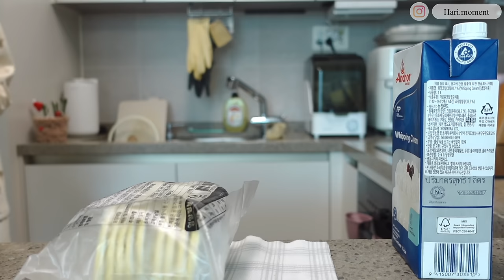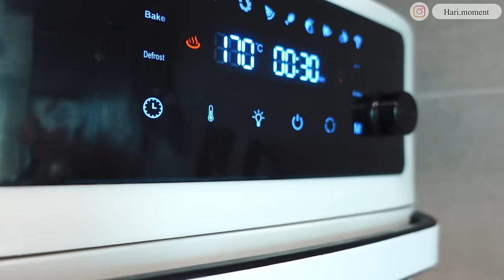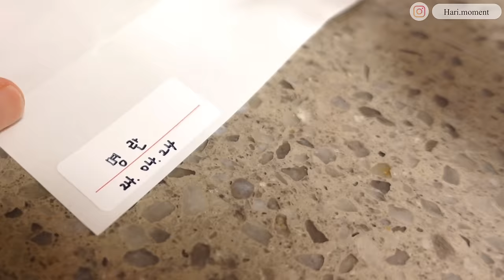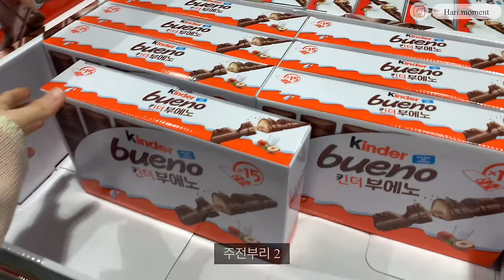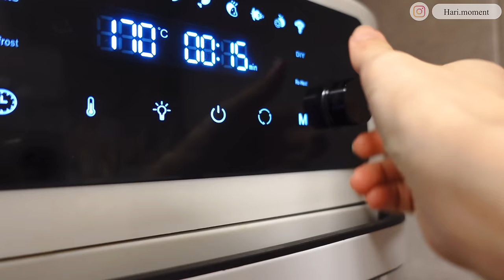ENG)🛒코스트코에서 장보고 대용량 불고기 소분하기 |새로운 주방 용품 잔뜩 열어보고 에그타르트 대량 생산하는 일상| 편스토랑 감자명란크림우동, 명랑핫도그와 로제떡볶이 조합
이번 영상은 코스트코에서 장도 보고 새로운 주방용품도 잔뜩 열어보는 일상을 담았어요.
귀여운것들로 채워진 주방 덕분에 행복한 한 주 였어요 (❁´◡`❁)
편스토랑을 보다가 도전해 본 감자명란크림우동은 꾸덕파에게 취저인 메뉴였습니다🧡

그럼 이번 영상도 재미있게 봐주시고 즐거운 주말 보내세요❤❤❤

영상 속 착용가방
👜 Teddy By Teddy Blake - Lea Dollarino 7” Camel Brown
👜 Teddy Blake - Kim Stampato 11" Light Beige

👩🏻‍🍳영상 속 주방용품 정보는 아래 주방투어 영상에 자세히 나와있습니다 :D
      그 외 궁금하신 점들은 댓글로 편하게 남겨주세요💛
 * 주방투어 Kitchen Tour